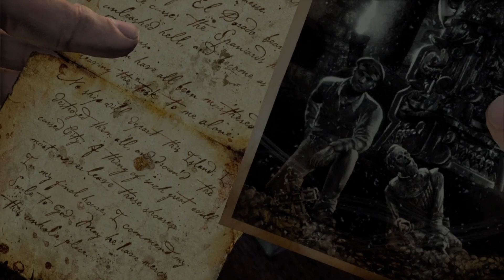Uncharted: Drake's fortune dificultad aplastante parte 23